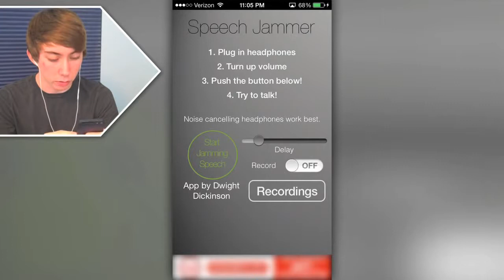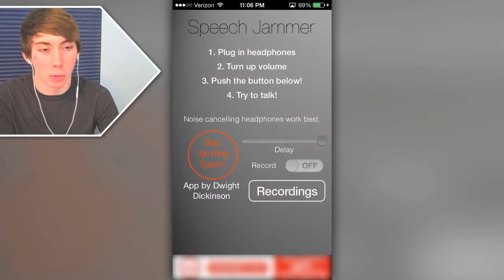SPEECH JAMMER APPS (iPhone Gameplay Video) Cleverbot version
Cleverbot is smart